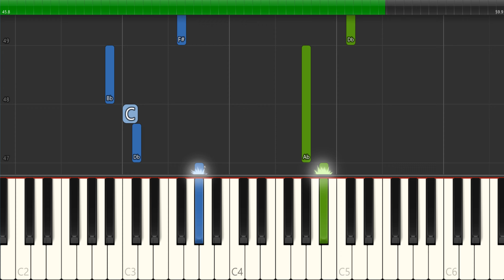BabytV - Grandpa's Gallery Theme Song Piano Tutorial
In this easy piano tutorial, we'll learn how to play BabyTV Grandpa's Gallery Theme Song Piano Tutorial. This fun song is perfect for beginner piano players and is sure to get you smiling!

If you're looking for a fun and upbeat piano song to learn, then look no further! In this tutorial, we'll teach you how to play BabyTV Grandpa's Gallery Theme Song Piano Tutorial with easy steps and a simple piano melody. Ready to start playing? Let's get started!